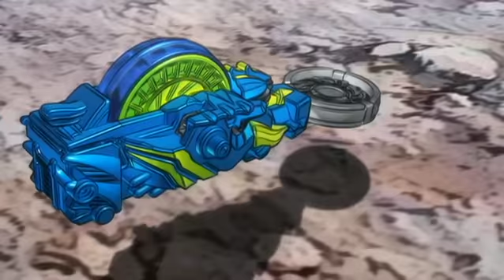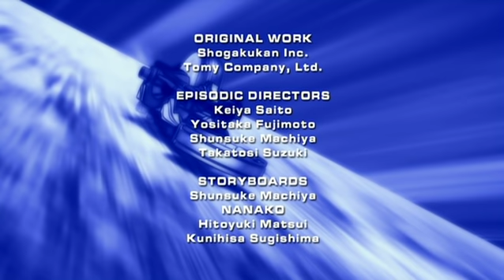Beywarriors: Beyraiderz | Zusammenstoß - Ep. 11 | DEUTSCH!